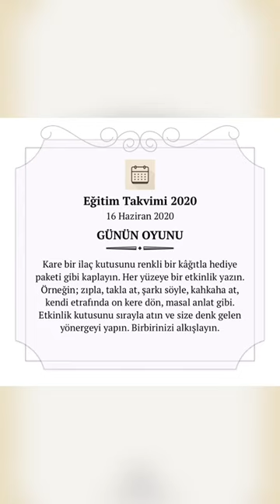Eğitim Takvimi 16 Haziran 2020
Aletlerin en faydalısı kalemdir.bir şişe mürekkep,bir külçe altından hayırlıdır.İbni Sina